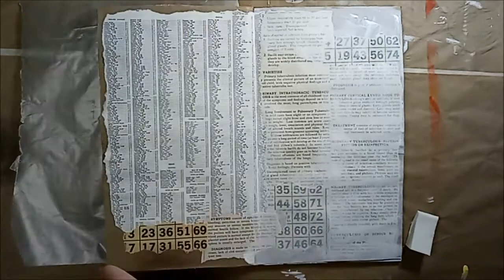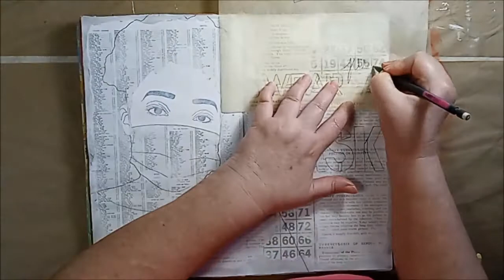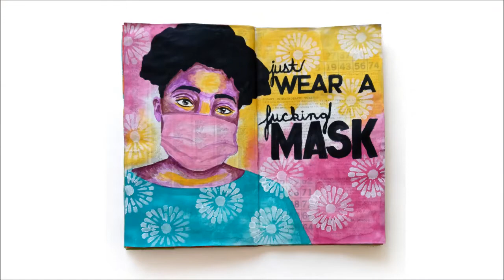Wear a F*cking Mask Journal Pages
Speed through showing how pages from my F Word journal went together.